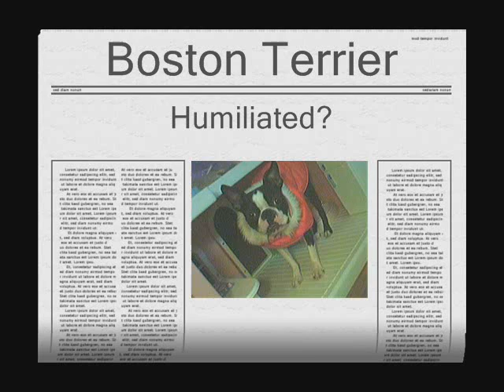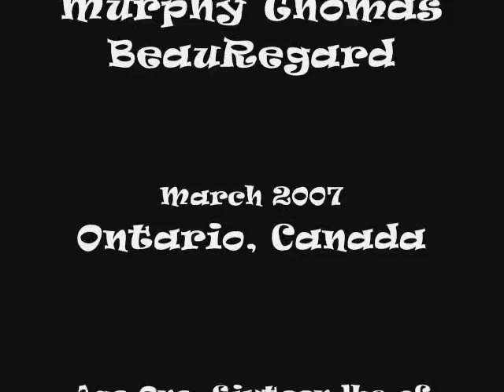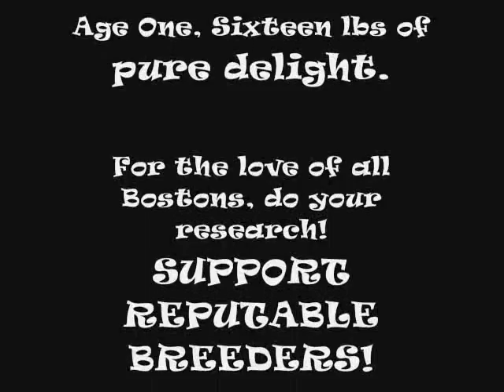The Cutest Boston Terrier in Canada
Music: Cheap Suits. Our Boston, Murphy...our first year together. BOSTON'S RULE! And fart a lot. A LOT. Seriously.